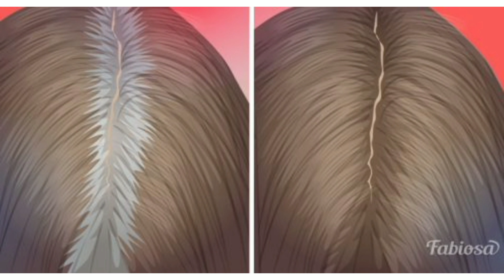Սպիտակ մազերը ինչպես անցկացնել տնական միջոցներով շատ արագ👍👍👍👍